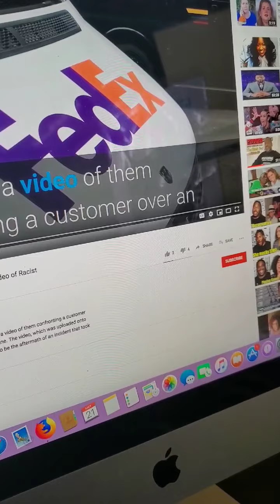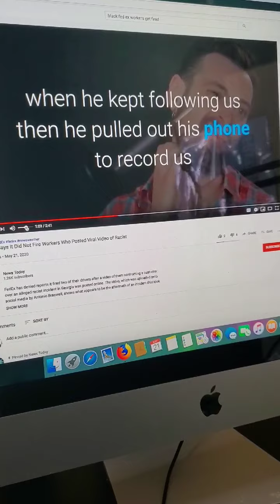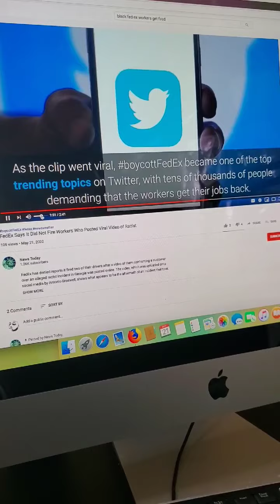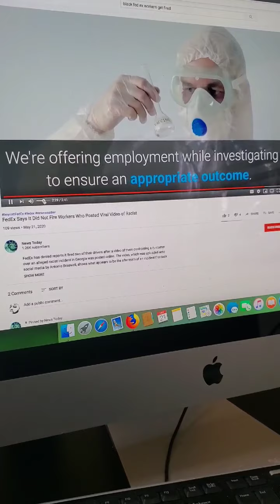MIND GAMES UNCUT- FedEx Says It Did Not Fire Black Workers#boycottfedex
FedEx said they did not fire 2 black workers  due to a racist argument with a costumer.